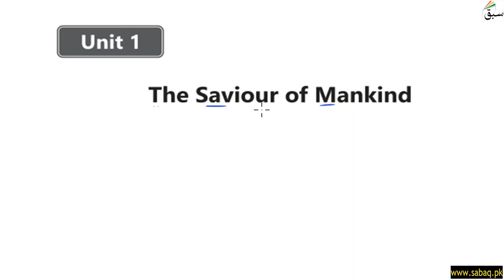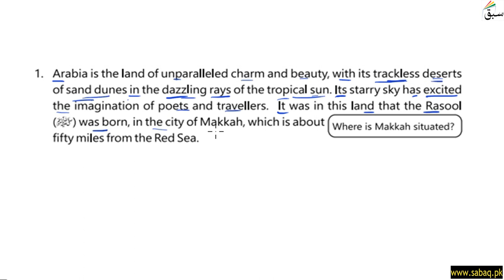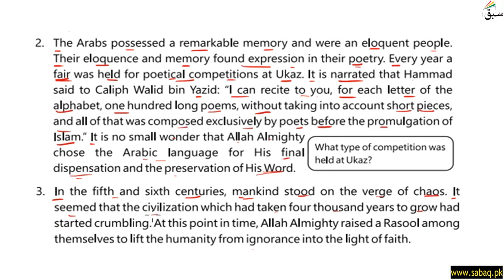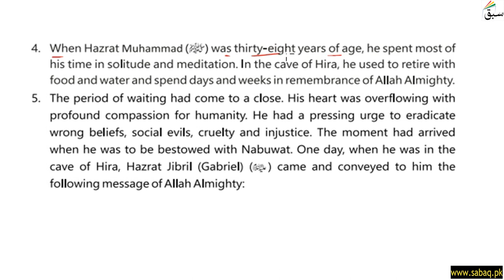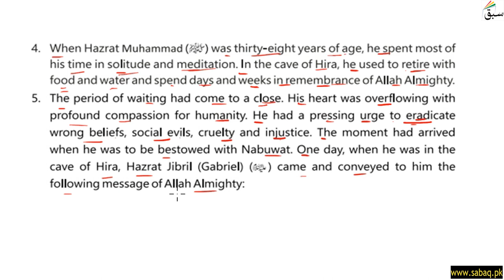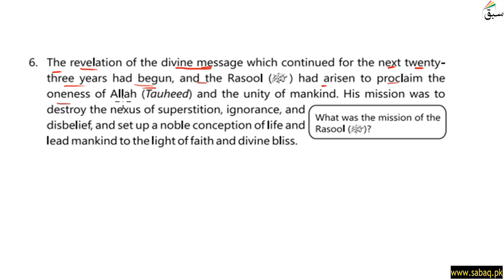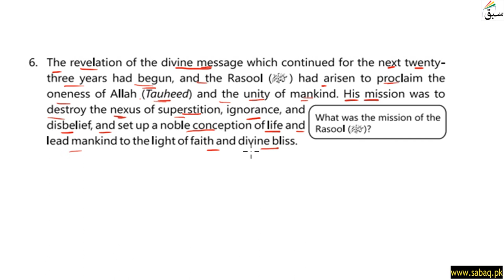The Saviour of Mankind Part 1, English Lecture | Sabaq.pk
This video is about: The Saviour of Mankind Part 1, English Lecture | Sabaq.pk |. Practice tests and free video lectures for Physics, Chemistry, Biology, Math’s, Computer Science, English & more subjects are also available at Sabaq.pk. So, subscribe to Sabaq.pk/Sabaq Foundation now and get high marks in your exams.

CLASSES WE COVER AT SABAQ.PK / SABAQ FOUNDATION:

1. KG
2. Class 1
3. Class 2
4. Class 3
5. Class 4
6. Class 5
7. Class 6
8. Class 7
9. Class 8
10. Class 9
11. Class 10
12. Class 11
13. Class 12
14. Class 13
15. Class 14
16. MCAT
17. ECAT
18. CSS

BOARDS WE COVER AT SABAQ.PK / SABAQ FOUNDATION:

1. FBISE
2. Sindh Board
3. KP Board
4. Balochistan Board
5. Cambridge

STUDY MATERIAL WE OFFER AT SABAQ.PK / SABAQ FOUNDATION:

1. Physics Lectures
2. Chemistry Lectures
3. Mathematics Lectures
4. Biology Lectures
5. English Lectures
6. General Science Lectures
7. Computer Science Lectures
8. General Math Lectures
9. Accounting Lectures
10. Statistics Lectures
11. Advance Accounting Lectures
12. Cost Accounting Lectures
13. Practice Tests
14. Physics Practical
15. Chemistry Practical